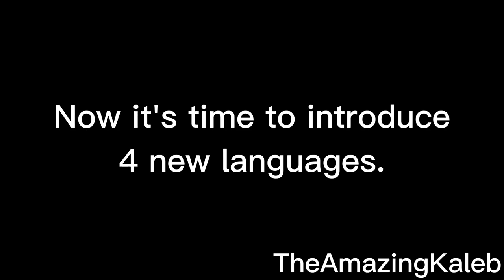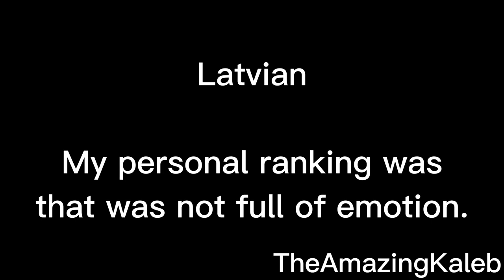What The Heck Is Toledo?! updated multilanguage - Latvian, Indonesian, Malay and Thai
Also thank you, @meowfluu for the Latvian dub i can use.